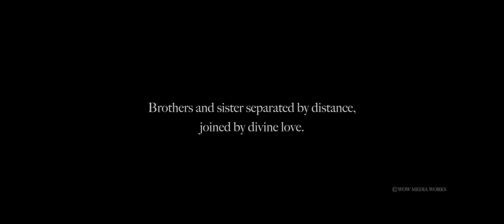Mumukshu Shri Alpaben Ajmera with her brothers | Teri Khushiyan | Raksha Bandhan | Diksha Maho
Feeling Blessed to be a part of such divine family shoot.
Thank you for Trusting us and letting us Choreography this video.
Beautifull Shot by Deep Ajmera & team WOW Media.
Must watch the video for true love & emotions between brother & Sister .
Each word of the song has a emotion .

Songs - Teri Khushiya
Raksha Bandhan.